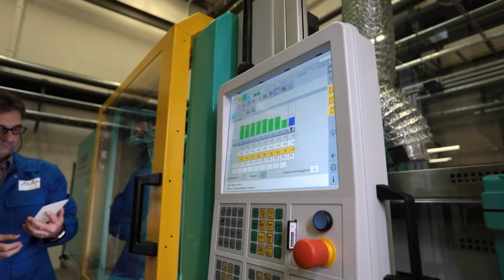SABIC’S VISION IN FOAM AND LIGHTWEIGHTING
Close collaboration with our customers has enabled SABIC to build up a large bank of knowledge on foaming processes, and to develop a dedicated, diverse foam portfolio, applicable in almost all end applications.